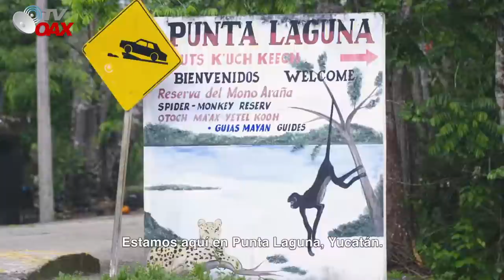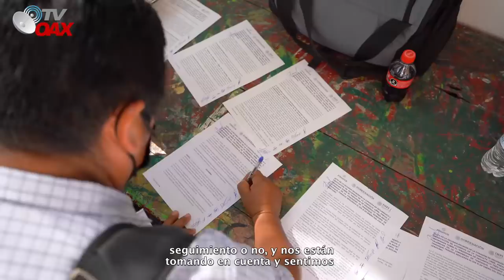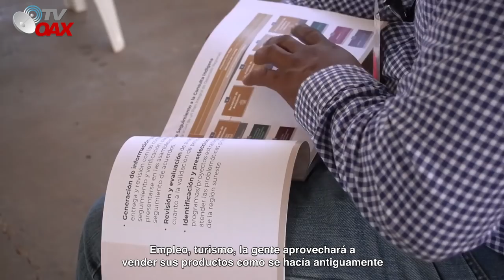TREN MAYA, La esperanza de los pueblos originarios del Sureste Mexicano.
El Proyecto del Tren Maya es fundamental para el desarrollo del Sureste Mexicano que por años fue olvidado por los gobiernos anteriores.